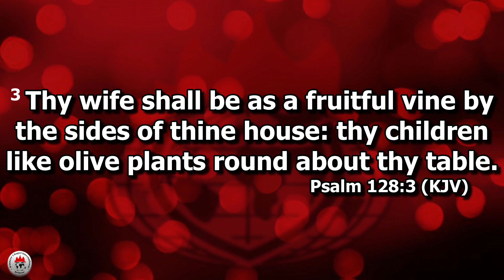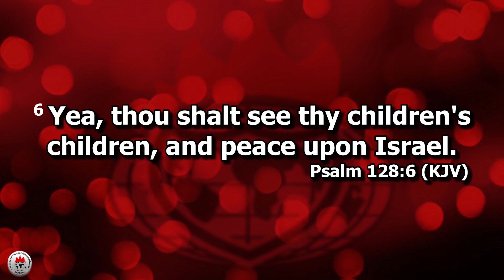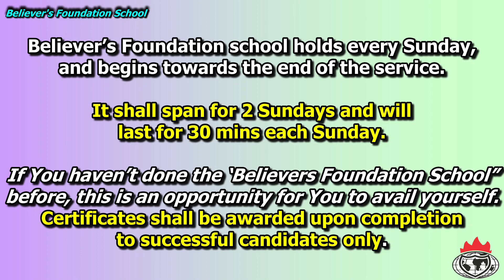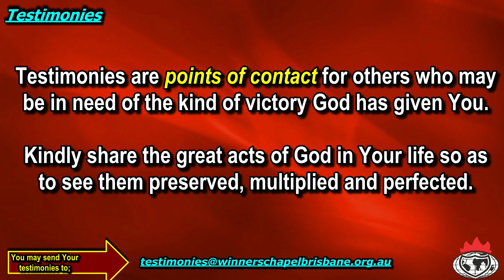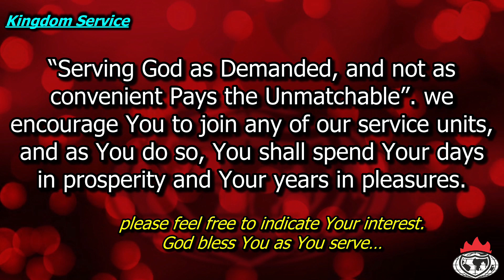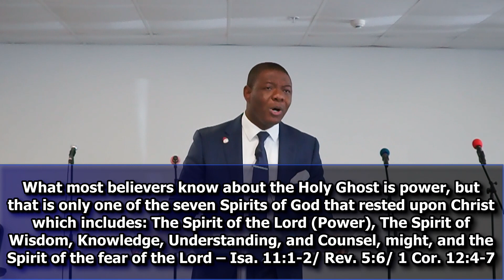Covenant Day of Fruitfulness | Prophetic Entrance Service 01 October 2023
Understanding the Ministry of The Holy Spirit – Part 1